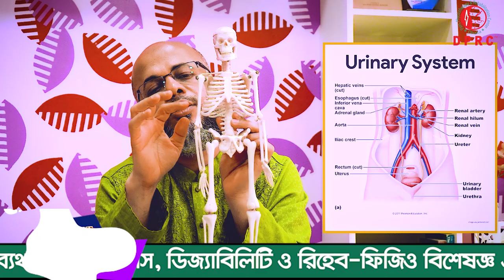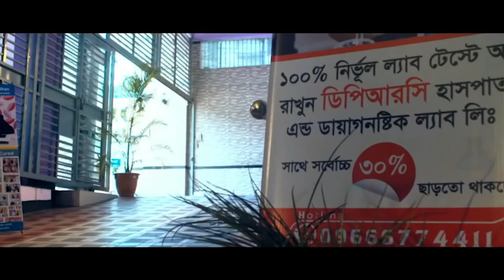কোমর ব্যথা মানেই কি কিডনির সমস্যা ? । Does back pain mean kidney problems ? । PLID। AVN। AS | PID